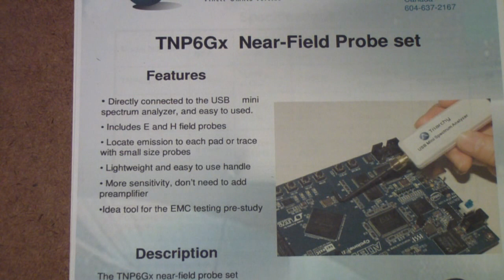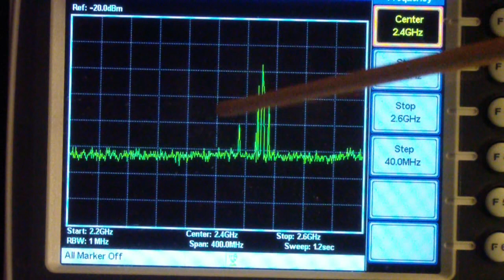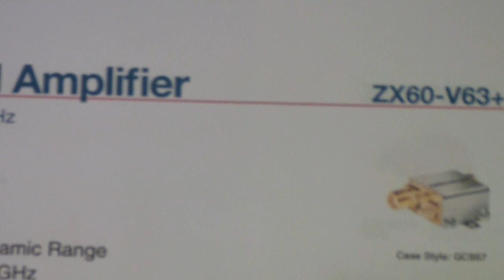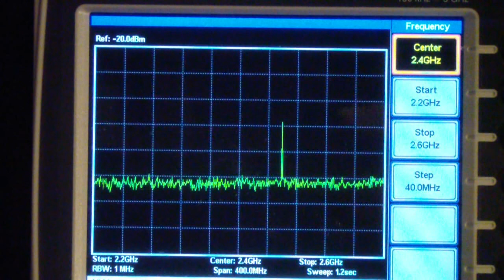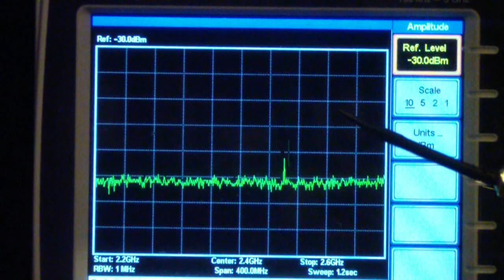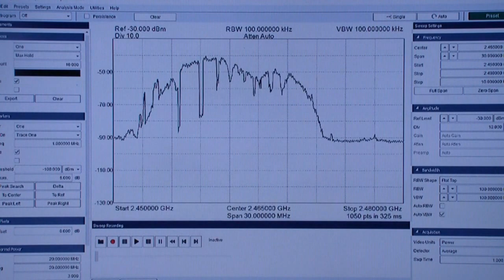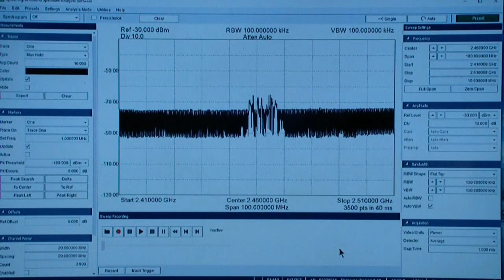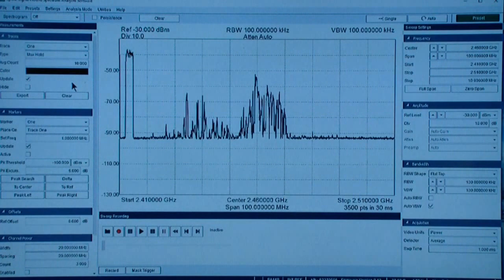TTT173 WiFi Signals - Near Field Probes w Low Noise Amplifiers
Using the Triarchy Near Field Probes and Mini Circuits Low Noise Amplifiers with Instek and Signal Hound Spectrum Analyzers to monitor Wi-Fi signals and interference.